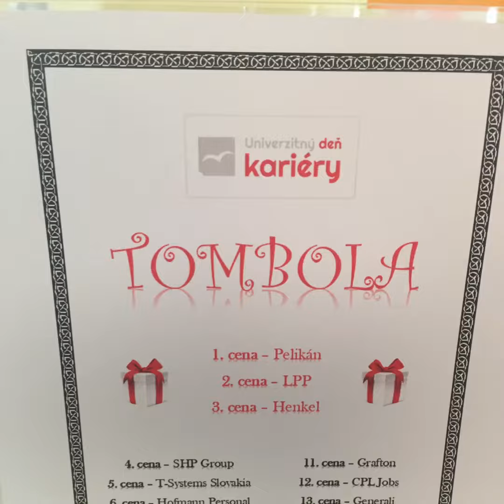Pelikan.sk: Univerzitný deň kariéry v Banskej Bystrici